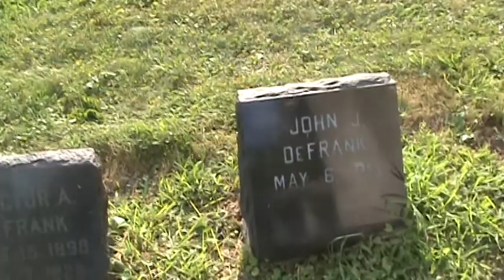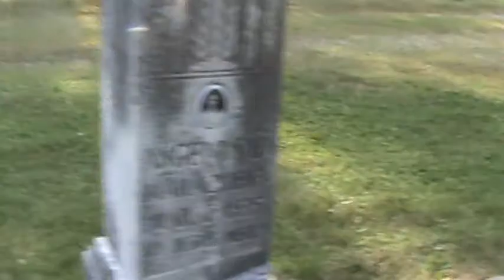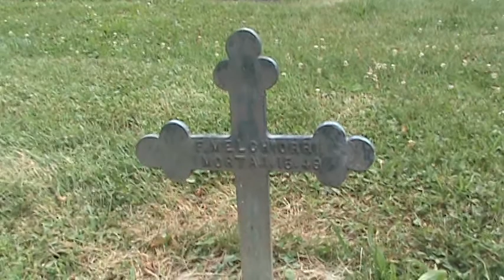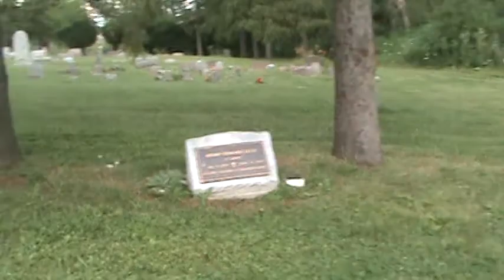A day at Evergreen Hills Cemetery in Steger, IL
I decided to spend some time at Evergreen Hills Cemetery in Steger, IL and even throw in a EVP session or two. The beauty of this cemetery is pretty amazing, but of course there's always a ghost legend. if you spot anything let me know in the comics below!!